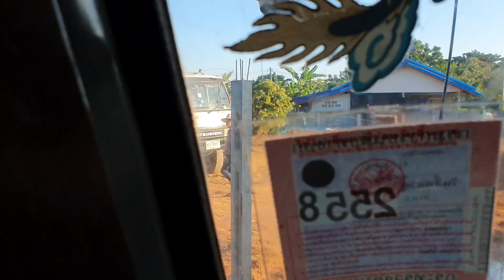แรงจริง 240ดึงรถ 6 ล้อติดตม !??.คันที่ถูกดึงยังไม่ได้ติดเครื่องเลยยังขึ้นได้